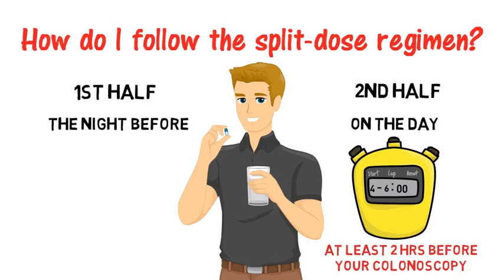Split-dose regimen for bowel cleansing prior to colonoscopy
This means half of the bowel cleansing dose is consumed the night before colonoscopy and the other half is consumed on the day of the colonoscopy.
Split dosing leads to better colon cleansing and improved detection of polyps.